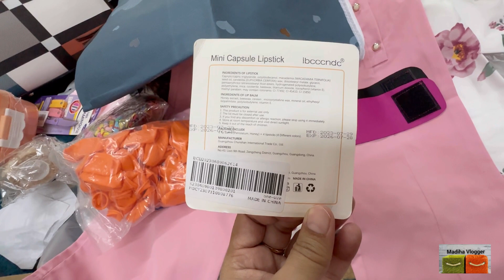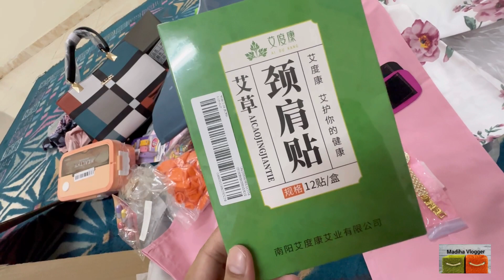TikTok online shopping vlog good experience good experience